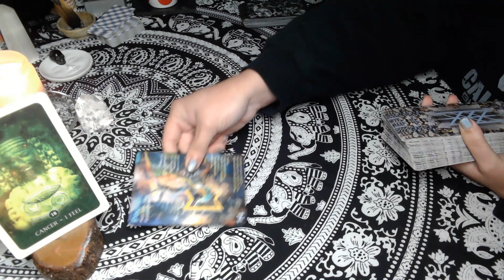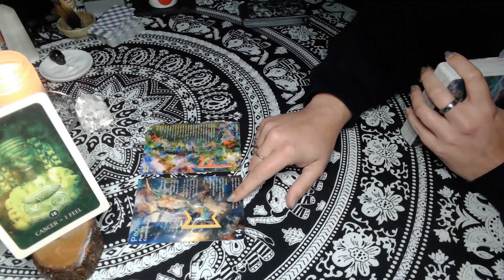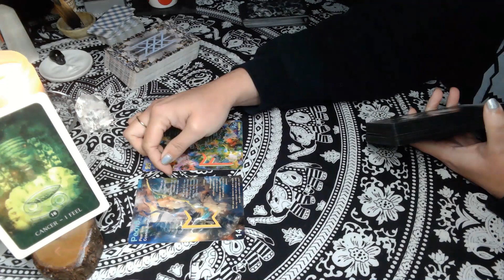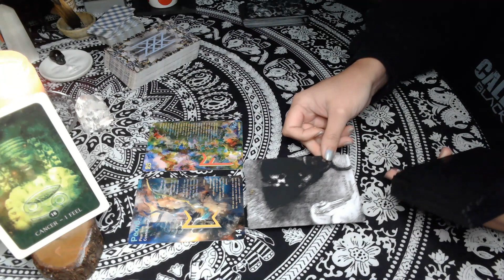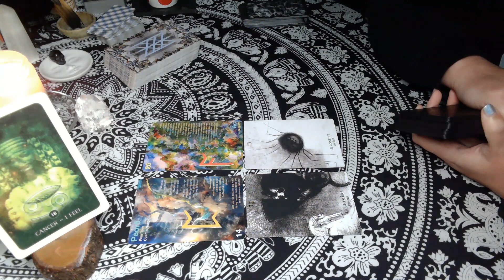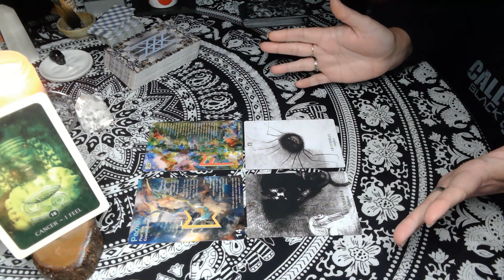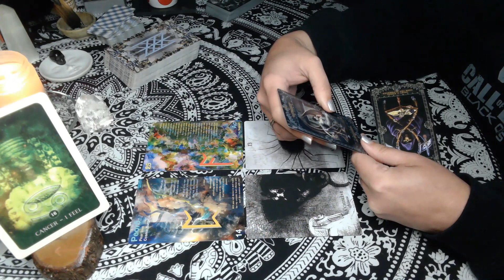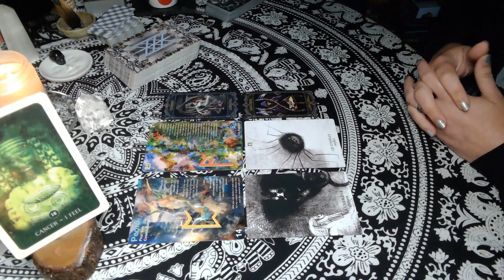Cancer | Not the Growth You Expected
For Cancer.

If interested in the Liffruma Healing Oracle Deck, you can go to Liffruma.com for preorder information.

If you would like to send the channel a gift: